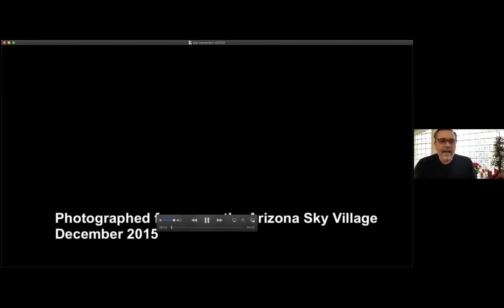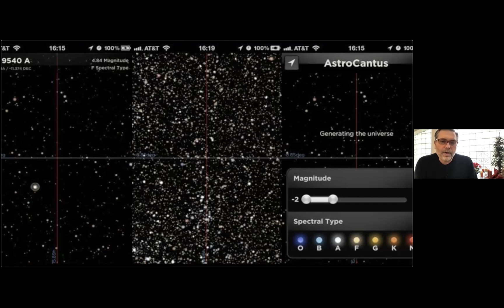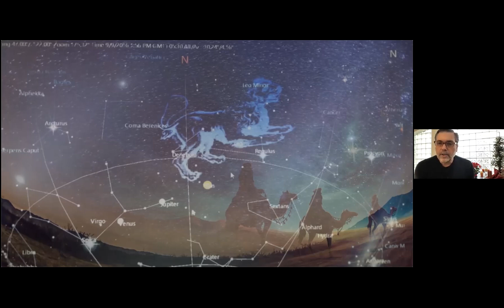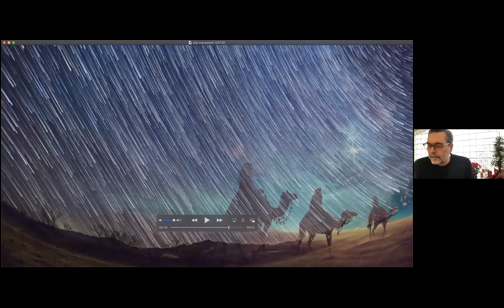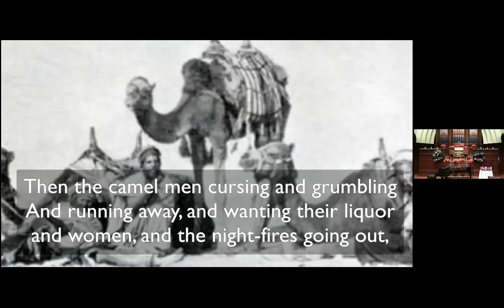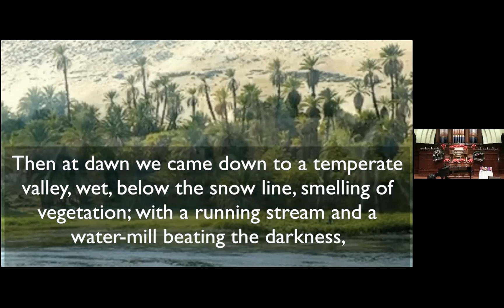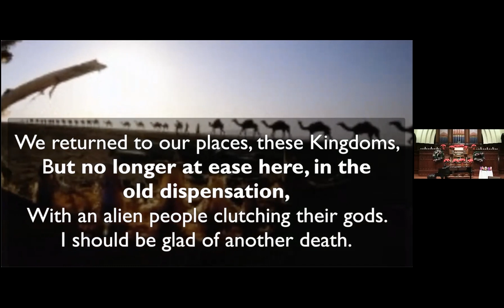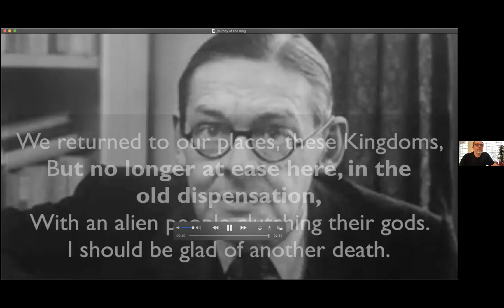December 27, 2020 | The Timeless and the Timely, Part 6: Gifts of the Magi | Rev. Eric Elnes, Ph.D.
Sermon: December 27, 2020 | The Timeless and the Timely, Part 6: Gifts of the Magi | Rev. Eric Elnes, Ph.D. live on Zoom at First Congregational UCC in Portland